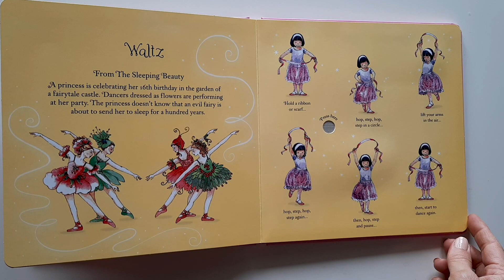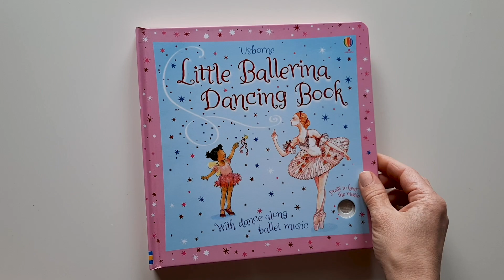Usborne - Little Ballerina Dancing Book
Aspiring ballerinas will love this informative book, showing simple steps to dance along to music from famous ballets including Swan Lake, Sleeping Beauty and The Nutcracker. Simply press the buttons and follow the simple pictures to tiptoe, twirl and skip to the enchanting music.